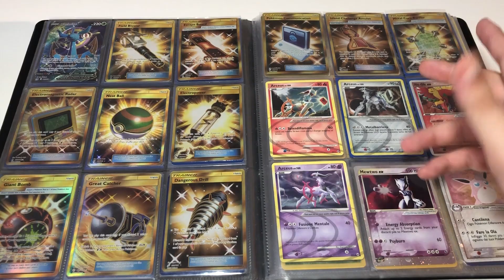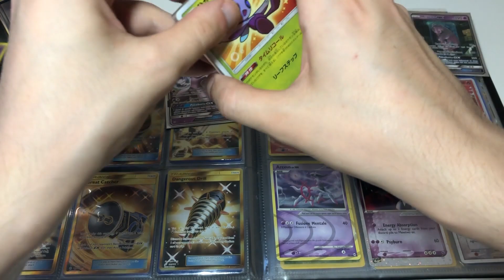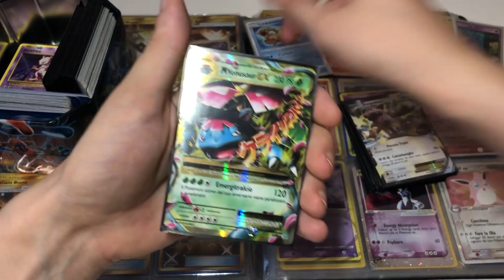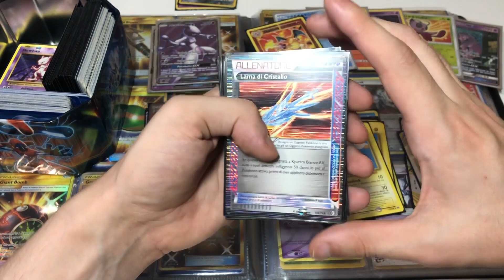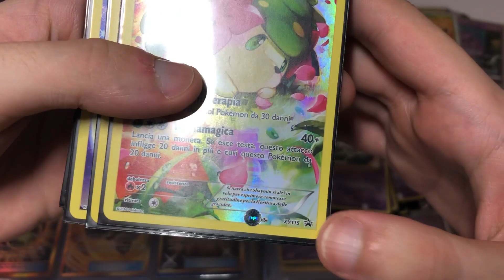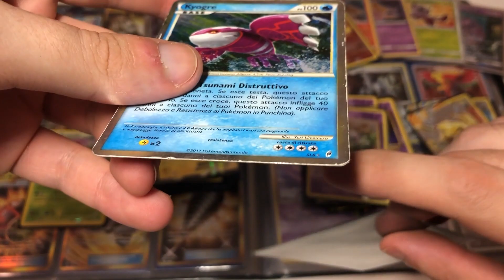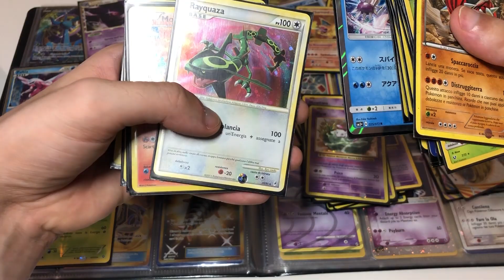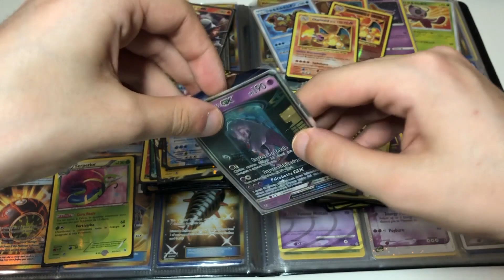Ho Comprato Una GRANDISSIMA COLLEZIONE di CARTE POKÉMON: 3 CHARIZARD e SHINY [NUOVI ARRIVI]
Per questo nuovo acquisto di carte Pokémon non ho badato a spese! Il prezzo era ottimo e c'è MOLTA MOLTA SOSTANZA. 😎 Come sempre, se vedete qualcosa che vi interessa, molte di queste carte saranno in vendita. Alcune invece me le terrò!